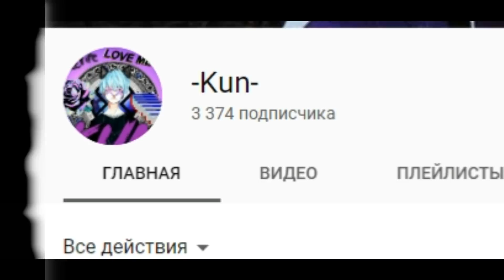НОВЫЙ РЕЙТИНГ И ЗОЛОТОЙ ДЖЕКПОТ В FREE FIRE! | NEWS #213 ФРИ ФАЕР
► В ролике я расскажу и покажу все что будет в ближайшем обновлении, а также новый золотой джекпот!